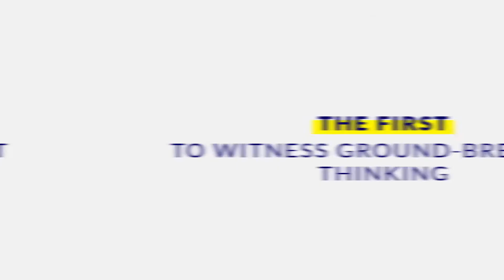Be the first to see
Be The First to hear from pioneering business leaders.